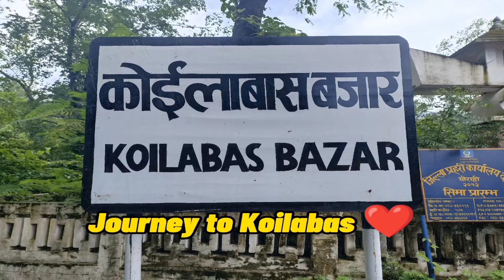Traveling Vlog Of Koilabas नेपाल-भारत सीमा क्षेत्र कोइलाबास